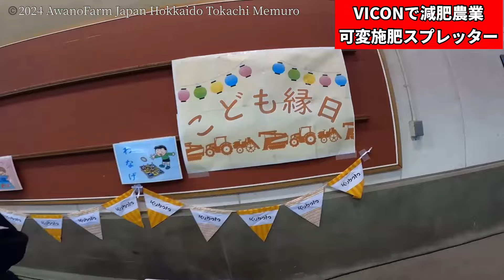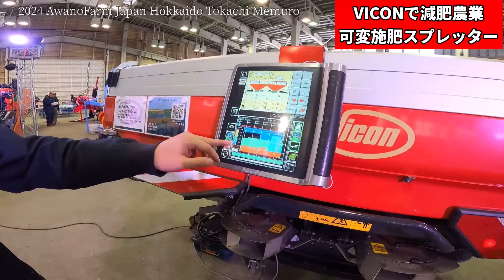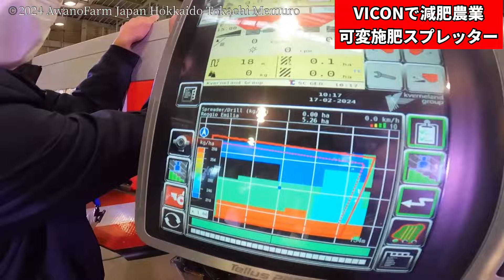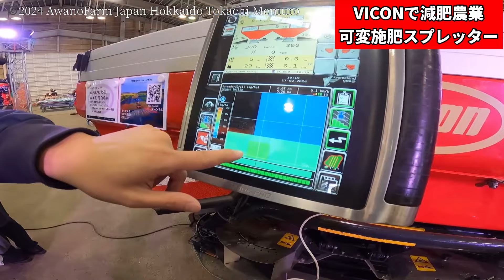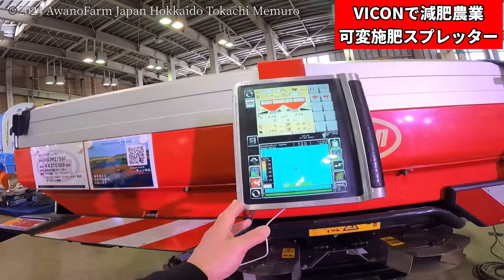VICON減肥農業【可変施肥スプレッター】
2024年2月17日北海道クボタ新春展示会でビコンのワイドスプレッターの説明をして頂きました。
昨年、緑肥の種まきと施肥に実演して頂いたビコンワイドスプレッターの紹介です。GPSやICT技術を利用した高性能で、とても正確に肥料や種を撒くことが出来る機械です。私は身をもって体験させて頂いたので、この機械の凄さはよく分かります。今では肥料はとても高価で貴重な資材となってしまい、肥料をいかに減らして栽培するか？がとても大切な農業経営のテーマとなっています。

50ha耕作しています